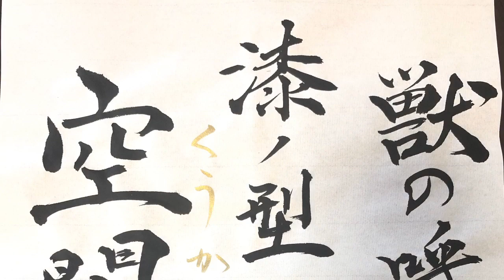【鬼滅の刃】登場人物・毛筆